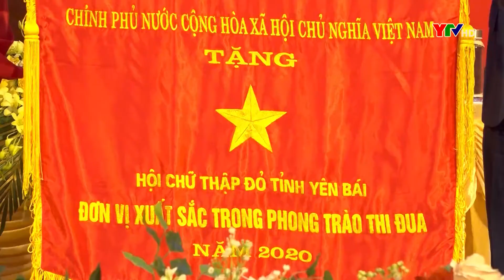Đại hội đại biểu Hội Chữ thập đỏ tỉnh Yên Bái lần thứ VII thành công tốt đẹp